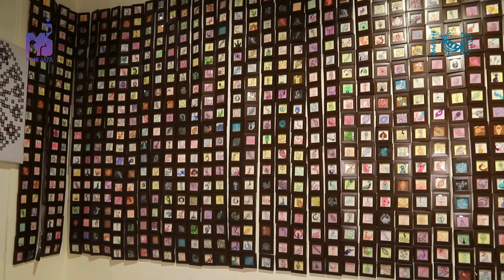ARTWORKS | NATIONAL BIRD PEACOCK | PEACOCK GIRL MOHI JAYA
MOHI JAYA (Born on September 09, 1999) a Renowned Creative Artist from Delhi, India made 5555 Artworks on National Bird Peacock by using different kinds of forms like Painting, Craft, Digital Art, Terracotta. She made these artworks to promote Sustainable art and handmade products by Reusing and Recycling material and Set a New World Record on 6th September 2024 in New Delhi, India